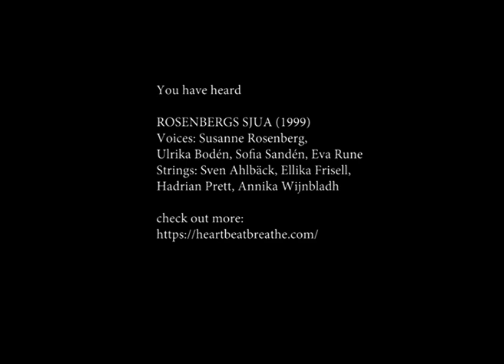R7 - Min Bröllopsdag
A song with the legendary group R7, "My Bröllopsdag" recorded in  December 1999.